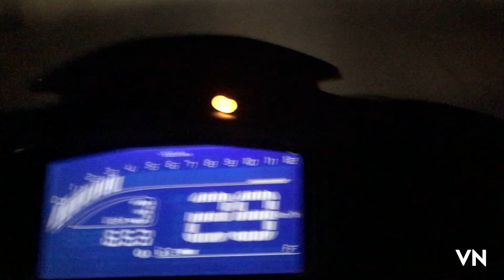Lần đầu tiên đi phun thuốc trừ cỏ